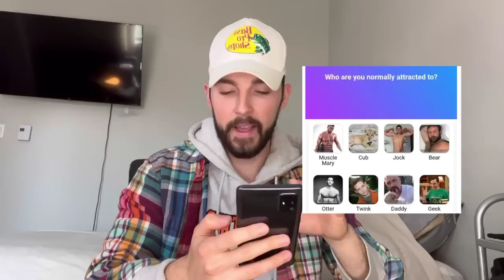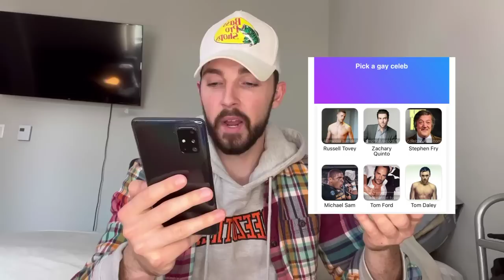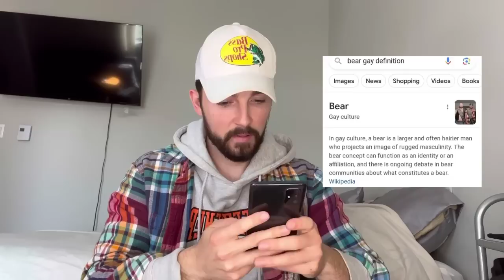Jack Hoffmen Takes "Which Gay Are You?" Quiz